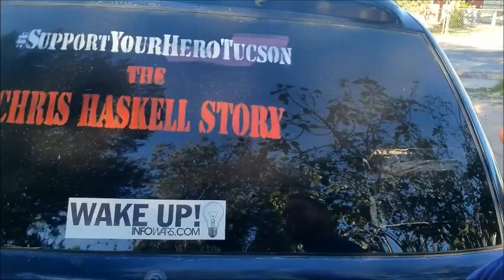Chris Haskell Story Continued ......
Chris Haskell Story Continued Three Years Intense Probation! One Year House Arrest! Deemed a danger to the public!